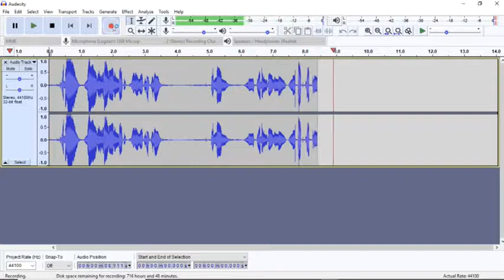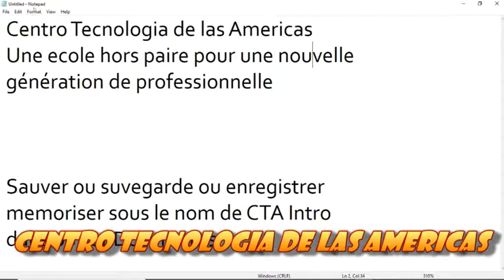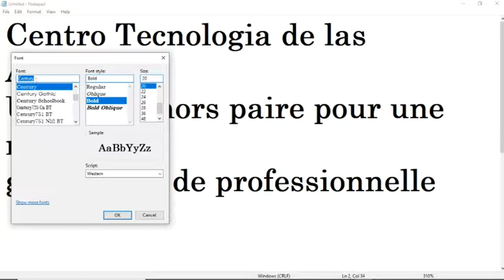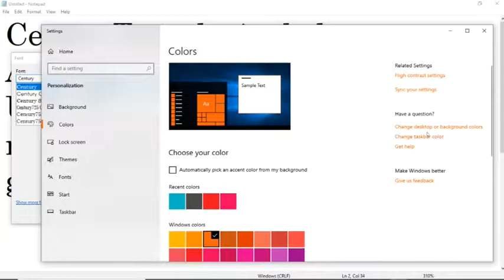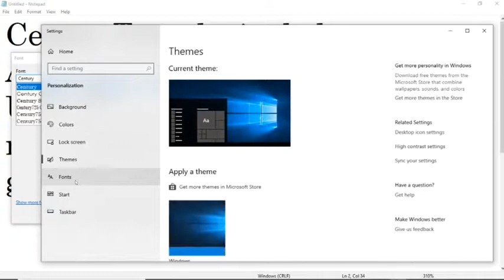Cours Infromatique Bureautique Chapitre 3 Lecon2